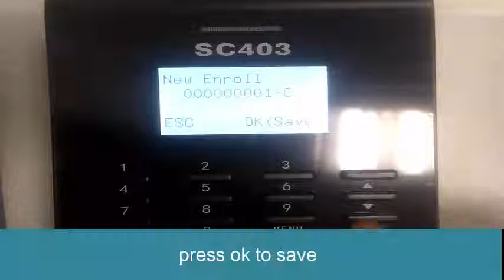how to enroll admin in sc403